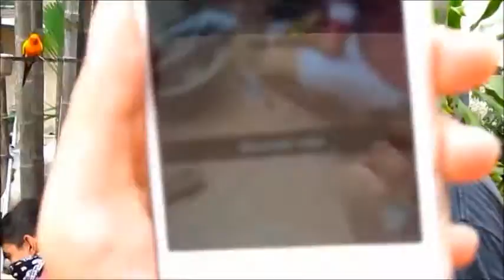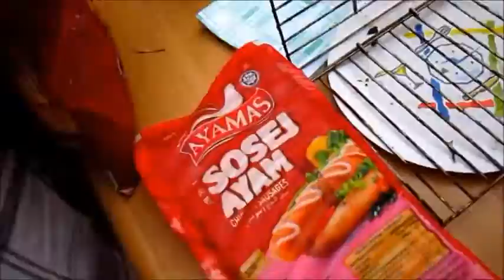BBQ ing Food & Communicating with Birds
16 / 7 / 2015

We played with fire & tried to communicate with brids.

DO NOT TRY THISA AT HOME. PLaying with fire is no joke. BBQ party night at Grace's. Who knew we had to work so hard for food D: it was good experience though! It was a great workout. The food tasted surprisingly good, i guess it's because we cooked it ourselves and we just dont't want to admit that it was bad. But for real though, it was good.